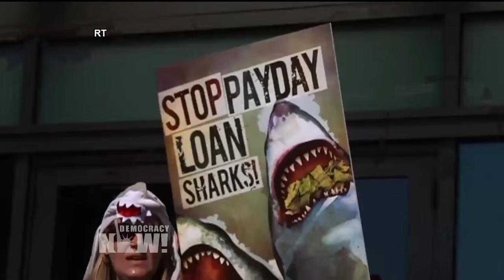Titulares de Democracy Now en Español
Titulares de Democracy Now en Español 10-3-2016